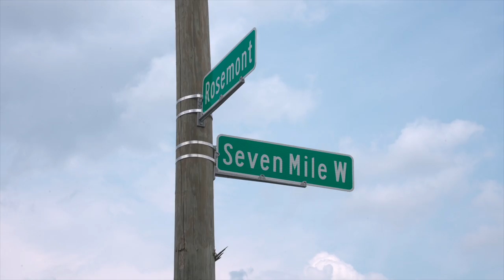The Fallen "Ground Up" | Official Music Video (HD) | ALLBLK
Check out the official music for Deitrick Haddon's GROUND UP — From his new film THE FALLEN, streaming now on ALLBLK

About THE FALLEN: Praise and worship leader Dwight Hawkins is finally on the verge of putting his long-deferred dreams back on track. Dwight is signed with TMG Records and feels he’s living a whole new life. He has everything he’s ever wanted but it all starts to slip between his fingers. Hitting rock bottom, he is at the point of giving it all up until an intervention and the visitation of the Holy Spirit shows he still has a purpose. Committed to doing the Lord’s work, he rises back on top. No matter how far you might have fallen, you’ll never fall beyond God’s reach.

About ALLBLK: Formerly known as UMC since its launch in November 2014, ALLBLK continues to be the first and best streaming service ever created for Black TV and film. Now with an all new name, a fresh look, and a long list of new originals and exclusives on the way, consider this your invitation to stream Black better than ever before with a world of streaming entertainment that is inclusively, but unapologetically - Black.

Connect with ALLBLK Online: Visit the ALLBLK Like ALLBLK on FACEBOOK Follow ALLBLK on INSTAGRAM Follow ALLBLK on TIKTOK